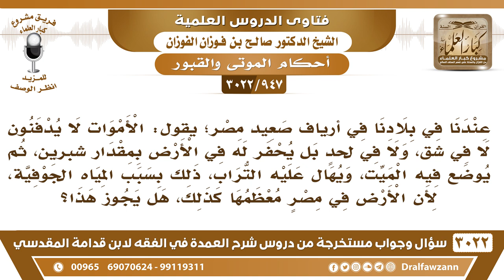[947 -3022] عندنا في صعيد مصر لا يدفن الميت في شق ولا في لحد بل يحفر له في الأرض بمقدار شبرين..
-"[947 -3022] السؤال: عندنا في بلادنا في أرياف صعيد مصر، الأموات لا يدفنون لا في شقٍّ، ولا في لحدٍ بل يحفر له في الأرض بمقدار شبرين، ثم يوضع فيه الميت، ويهال عليه التراب، ذلك بسبب المياه الجوفية، لأن الأرض في مصر معظمها كذلك، هل يجوز هذا؟
الجَوَابُ: يا أخي يبنى مثلاً بنية ويوضع فيها الميت ويغلق عليه، إذا صارت الأرض فيها ماء، يبنى فوق الأرض، بنية سواء لواحد أو لأكثر من واحد، ويضعون فيها تغلق عليهم، نعم.
للاشتراك في قناة الشيخ صالح الفوزان

للاستفسار والإقتراحات والدعم
رئيس الفريق
لمشروع كبار العلماء